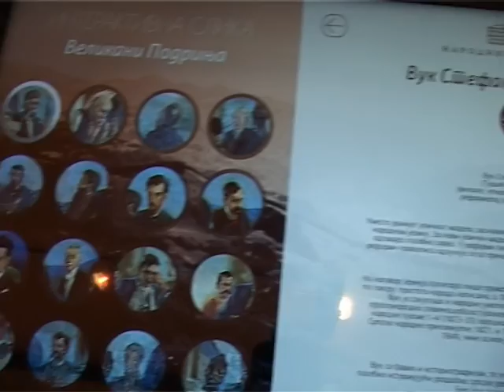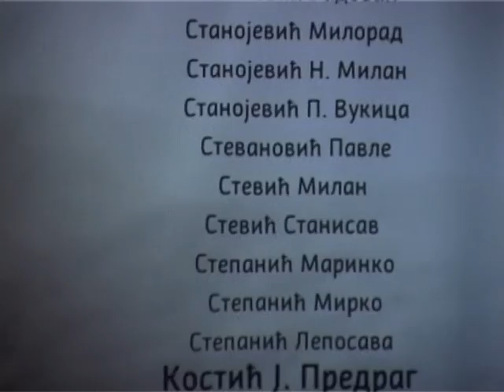Velikani Podrinja 14 01